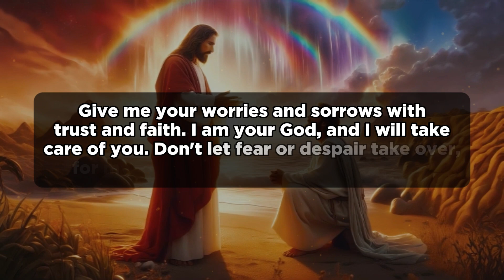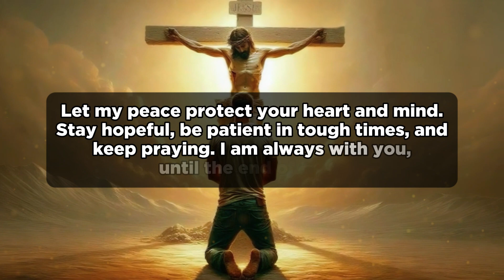God's Message of Love and Comfort: Trust in Him for Peace and Strength | God Message Today